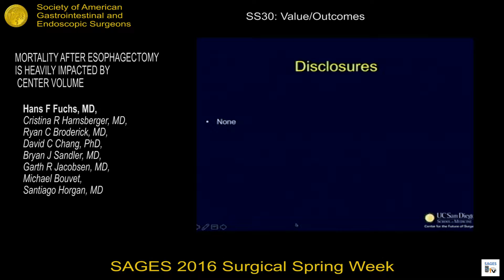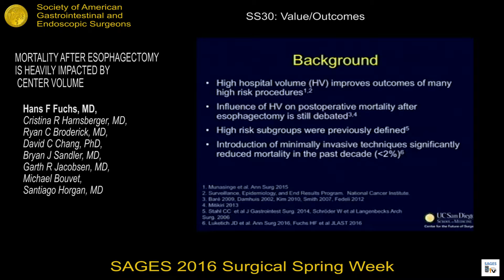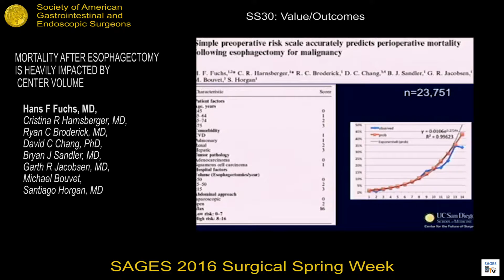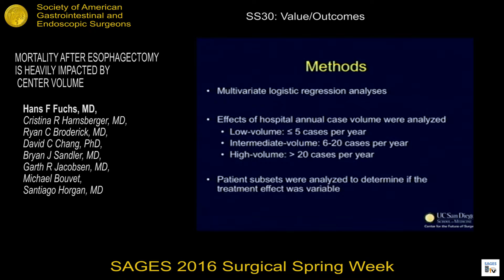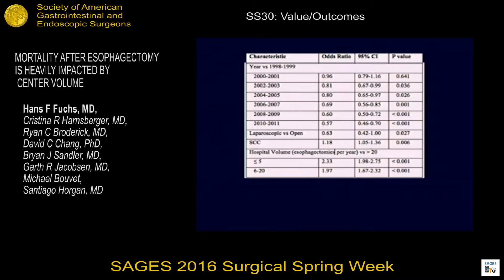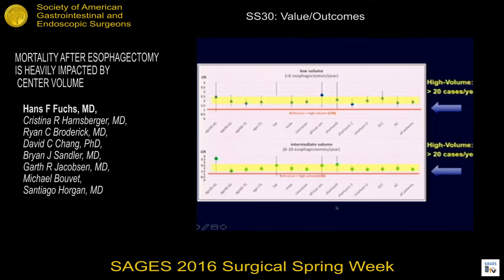MORTALITY AFTER ESOPHAGECTOMY IS HEAVILY IMPACTED BY CENTER VOLUME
Presented by Hans F Fuchs at the SS30: Value/Outcomes Session during the SAGES 2016 Annual Meeting.